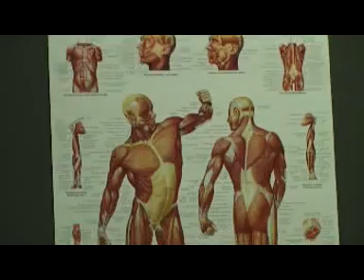Hoko Esport & Carles Aguilar / Isostar Desert Marathon 2012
Presentación de Hoko - Esport y del equipamiento para el Isostar Desert Marathon 2012